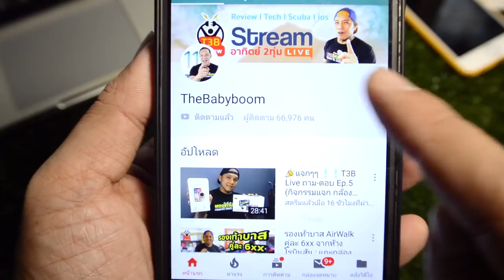กระเบนนก ควรนำไปทำอาหารหรือไม่ ครูบูมสอนดำน้ำ by T3B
ข้อมูลจาก Digitalay
รายการ Masterchef Thailand โดยในตอนดังกล่าวมีการใช้ปลากระเบนเป็นวัตถุดิบหลักในการแข่งขันทำอาหาร ซึ่งการใช้ปลากระเบนทำอาหารนั้นเป็นเมนูปรกติของไทย และหลายชาติมานาน และไม่น่าจะเป็นปัญหาอะไรหากเป็นปลากระเบน (หรือสัตว์อื่นใดก็ตาม) ที่พบได้ทั่วไปและไม่ได้เป็นสัตว์ที่ใกล้สูญพันธุ์
แต่ในภาพจะเห็นว่ามีการโชว์ปลากระเบนตัวใหญ่ (ตัวบนสุดลายจุดๆ) ซึ่งน่าจะเป็นกระเบนนกจุดขาว หรือ กระเบนค้างคาว หรือ กระเบนเนื้อดำ ซึ่งเป็นตัวใดตัวหนึ่งใน 2 species นี้ครับ ถ้าไม่ใช่ Aetobatus ocellatus (พบในน่านน้ำไทย) ก็ต้องเป็น Aetobatus narinari (พบเฉพาะมหาสมุทร Atlantic)
ปัญหาคือ
1. ทั้งสองตัวนี้ถูกจัดอยู่ใน IUCN Red List of Threatened Species หรืออยู่ในบัญชีสัตว์ใกล้สูญพันธุ์ของโลก
-- Aetobatus ocellatus ถูกจัดอยู่ในระดับ Vulnerable (เท่ากับเต่ามะเฟือง)
-- Aetobatus narinari ถูกจัดอยู่ในระดับ Near Threatened (เทียบเท่ากับนกเงือกหลายๆ ชนิดในไทย)
การที่นำ eagle ray มาเป็นวัตถุดิบนั้นในแง่สัตว์ใกล้สูญพันธุ์ ไม่ต่างอะไรกับการนำเต่ามะเฟือง หรือ นกเงือก มาทำอาหารเลย
2. ข้อมูลของกรมประมงบ่งชี้ว่า อัตราการจับได้ของกระเบนในประเทศไทยลดลงกว่า 70% ในช่วง 15 ปีที่ผ่านมา ซึ่งลดลงมากกว่าฉลามด้วยซ้ำ นั่นแปลได้ว่า กระเบนเป็นสัตว์ที่ถูกคุกคามจนจำนวนประชากรลดลงอย่างน่าตกใจ
แม้จะมีข้อมูลดังกล่าว แต่ในปัจจุบันประเทศไทยยังไม่มีกฎหมายคุ้มครองกระเบนทั้ง 2 ประเภทนี้ ดังนั้นการที่รายการจะใช้กระเบนดังกล่าวจึงไม่ผิดกฎหมายใดๆ

ในทางปฏิบัติแล้วการนำสัตว์ใกล้สูญพันธุ์มาใช้ประกอบอาหารออกรายการโทรทัศน์นั้นเหมาะสมหรือไม่ ลองชั่งน้ำหนักกันดูด้วยข้อเท็จจริงเหล่านี้ครับ

/เอ้
ขอเพิ่มเติมเรื่องการเพาะเลี้ยง eagle ray จากข้อมูลโดยคุณ Shin Arunrugstichai Photography ครับ

Eagle ray เคยเพาะพันธุ์ในที่เลี้ยงได้ครั้งแรกช่วงยุค 80 ที่ Aquarium ในญี่ปุ่น และเมื่อไม่กี่ปีที่ผ่านมาที่อังกฤษใน Aquarium เช่นกัน ปัจจุบันยังไม่สามารถเพาะเลี้ยงแบบฟาร์มสำหรับการพาณิชย์ได้ครับ

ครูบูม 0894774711